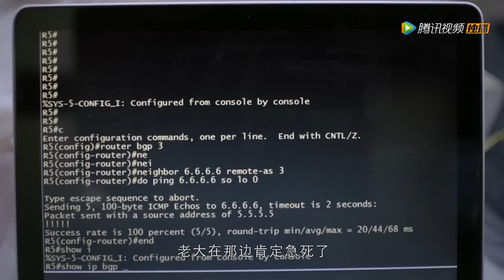前夫以为能贏得比賽，下秒妻子身穿高定禮裙驚艷亮相，瞬間吸引全場目光！【抬头有星光 You Are My Starlight】中国电视剧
👠 劇名（Drama Name）:《抬头有星光 You Are My Starlight》